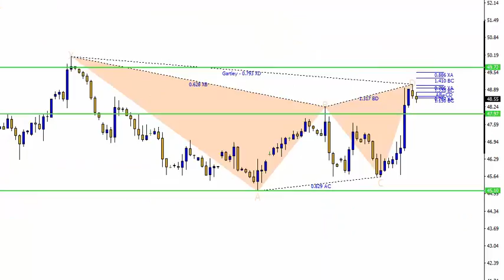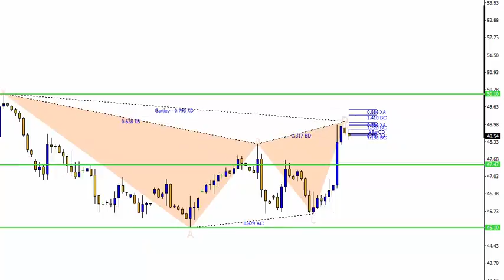29 September 2016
Daily technical analysis of the major currency pairs + gold and oil.